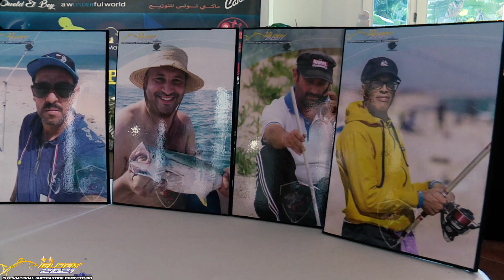🏆Glory 2021🎣International Surfcasting Competition💯🎥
la 2é édition du Tournoi international de surfcasting GLORY 2021- Korba-Tunisie

Fudo hooks
Fixonell
Asso Fishing Line